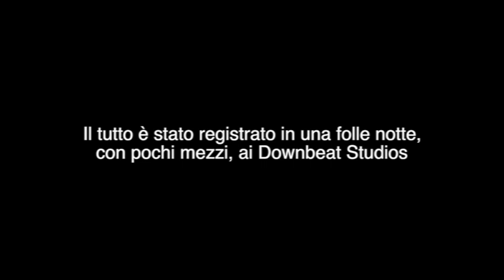Jingle Bells per il NO! Gin Gerani ft. Babbo Natale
In una folle notte costituzionale, Gin Gerani reinventa la famosa "Jingle Bells"! Il 4 dicembre andiamo tutti a votare NO per salvare la Costituzione da Renzi, Marchionne, Lapo, Briatore, Verdini e la Merkel!

Testi ed arrangiamento
GIN GERANI

Alla Drum Machine
BABBO NATALE

Promuovono fieramente questa pazzia
RIFONDAZIONE COMUNISTA BOLOGNA
& GIOVANI COMUNISTE-I BOLOGNA